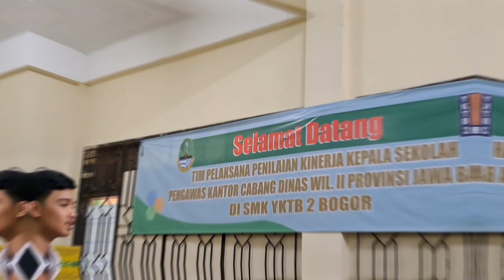SiswaTerlihat Tegang dan Gugup Saat Sidang Praktik Ketja Lapangan XII Multimedia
sidang praktik kerja lapangan di SMK YKTB 2 BOGOR kelas XII MULTIMEDIA